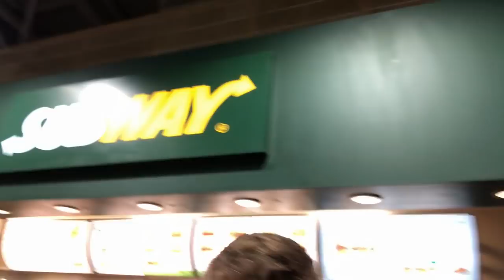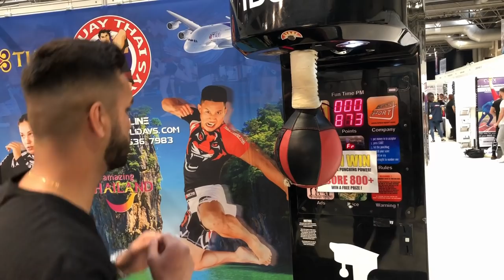MEETING THE MOUNTAIN + MORE | BODYPOWER 2019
Okay I know his name's really Hafþór Júlíus Björnsson and he isn't the same person as Ser Gregor Clegane in Game of Thrones! Nonetheless, I met loads of really cool people at the Bodypower Expo in Birmingham 2019! I've got some exclusive interviews with Mark Bell regarding SARMS and diet and Wesley Vissers on arm training.

Song: Dabraona & KOLBEIN - Let's Start Tonight ft. Nathan Brumley